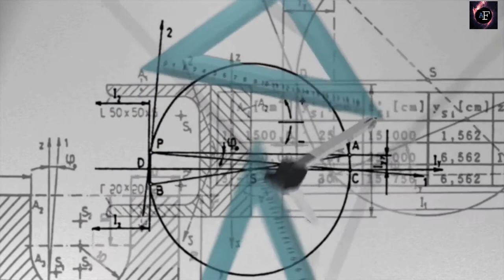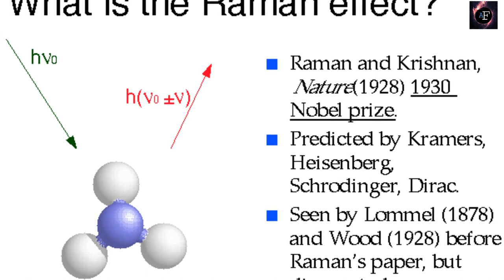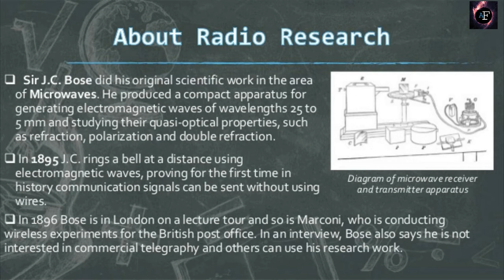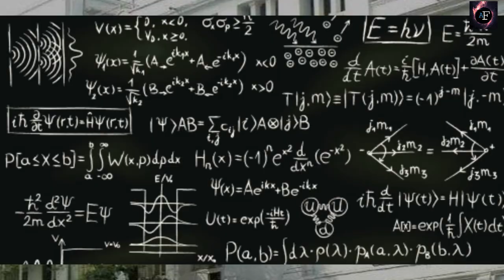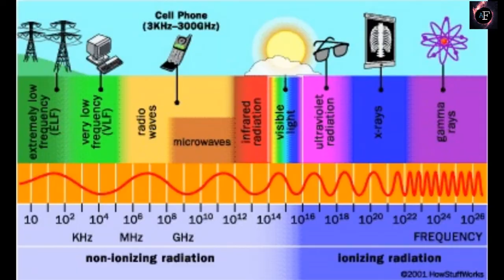Great Scientists of India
In today's episode, we are going to discuss the great scientists of India. To know this knowledge, watch this video until the end.